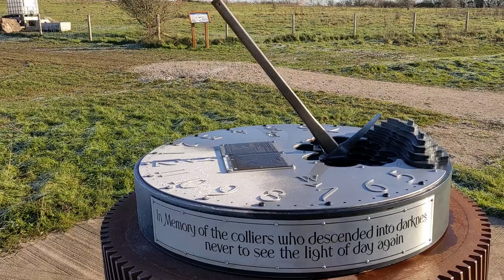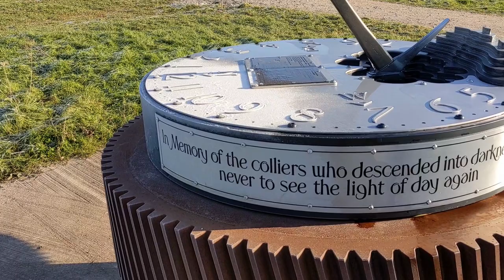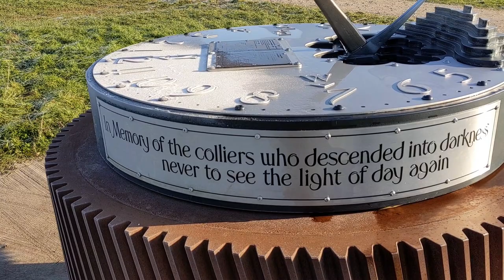Let's Explore Bettisfield Colliery! What remains today at this once important Flintshire coal mine?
The Flintshire coalfield in North Wales was a source of steam coal and house coal for hundreds of years.
The village of Bagillt has been the location of at least 11 pits at various times. The largest was Bettisfield Colliery.
Bettisfield Colliery opened in the 1870s and closed in 1933, a victim of strikes and the depression.
Even today, there are some substantial remains at Bettisfield.
Join me as we discover the story of the colliery and explore this once important industrial site which is now being firmly reclaimed by nature.
Discover exhilerating views from the spoil heap which now lies on the Wales Coast Path.
Find out what a dragon is looking at.
Find out about the sundial memorial which was unveiled by Lady Hanmer and how she is connected with the site.

If you'd like to follow in our footsteps by visiting Bettisfield Colliery, some useful information is on our